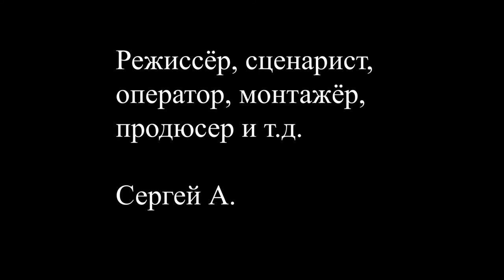Проклятие монахини / Curse of the Nun (2021)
Сюжет: В 1930-е годы после закрытия монастыря и расстрела монахинь, одна из них становится призраком.

В ролях: Иван Лачанс, Сергей А.

Режиссёр: Сергей А.

Страна: Россия
Жанр: Триллер, ужасы, фэнтези